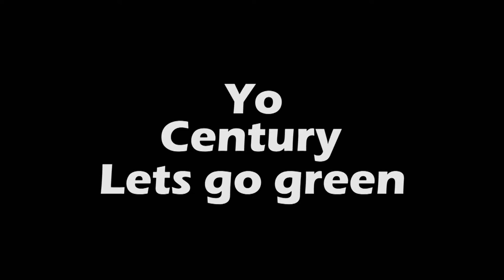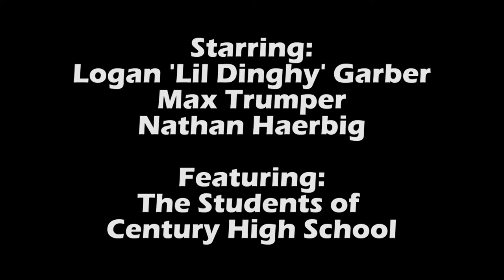Century High School Recycling Music Video